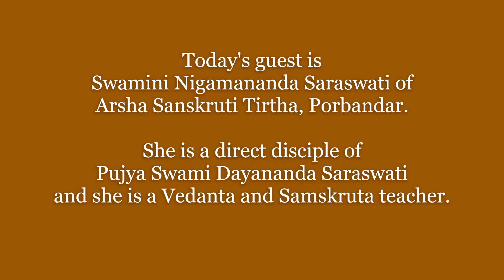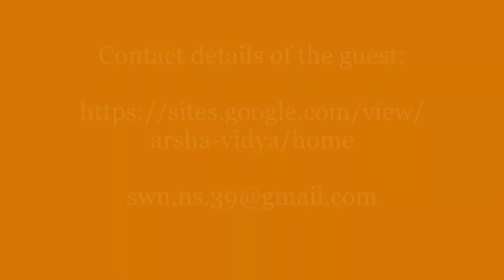Women, Spirituality and more! with Swamini Nigamananda Saraswati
Here is a series of engaging conversations with experts in the fields of Yoga and other Sanatana subjects.
Today, on the occasion of 91st Jayanti of Pujya Swami Dayananda Saraswati Ji, our guest is Swamini Nigamananda Saraswati ji, Advaita Vedanta teacher and a direct disciple of Pujya Swami Ji

You can reach out to her